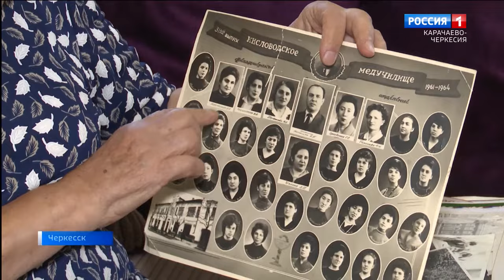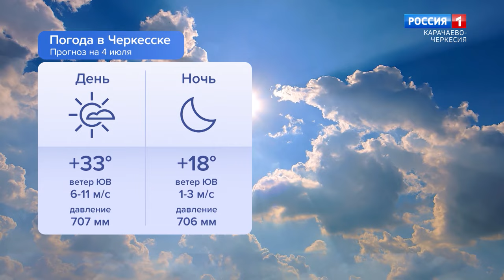Утро России. Карачаево-Черкесия 04.07.2024